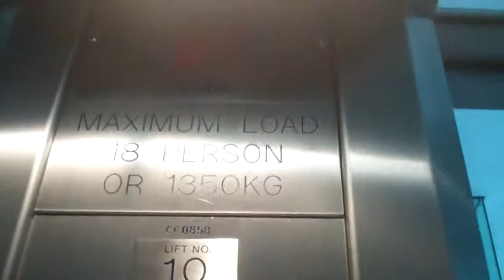Crown Lift @ Guoman Cumberland in Marble Arch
Serial No: CP70144B
Floors: 2 (B,G)
Capacity: 18 Persons/1350KGS
Year Built: 2004
Doors: Single 2-Speed Sliding Doors